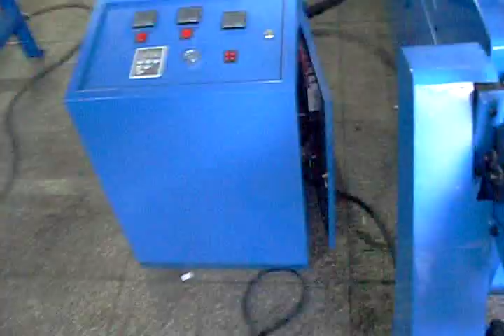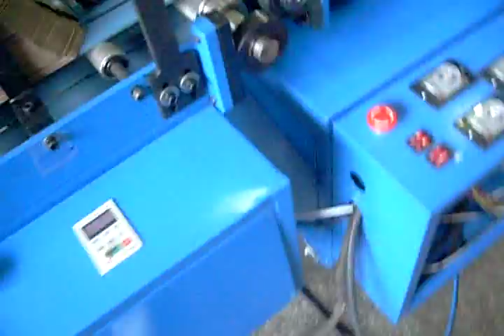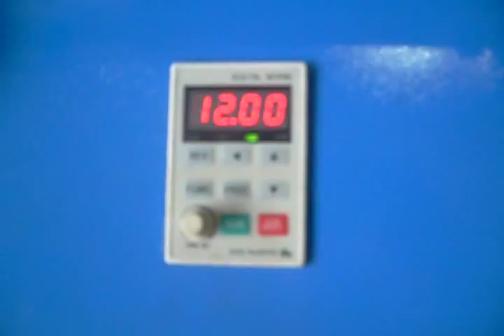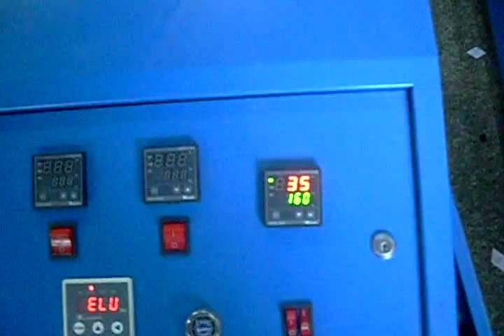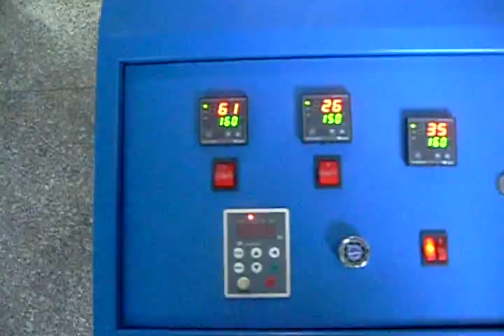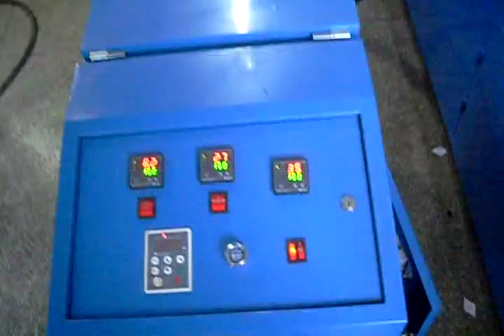Install and adjust the mouse trap gluer board making machine